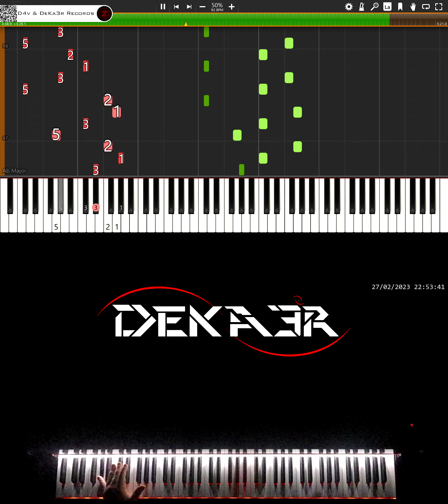🔴 IRL 🎹 RUNNER • CREACIÓN DE SU DIGITACIÓN, MNEMOTECNIA Y ESTUDIO PARA PIANO